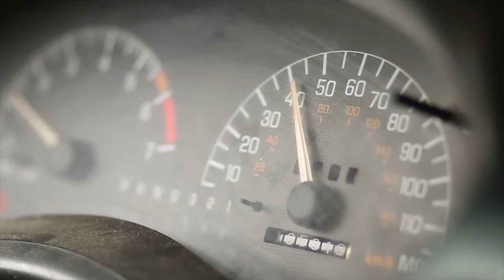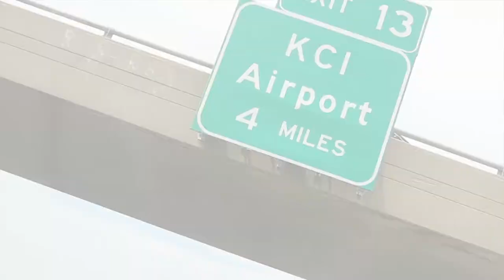goodbye kansas city | #168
Give Twinsauce some love!

How I make my videos:
Main Camera: Canon 70D
Secondary Camera: Canon 7D, G7x & GoPro Hero 4
Audio: Rode Videomic Pro